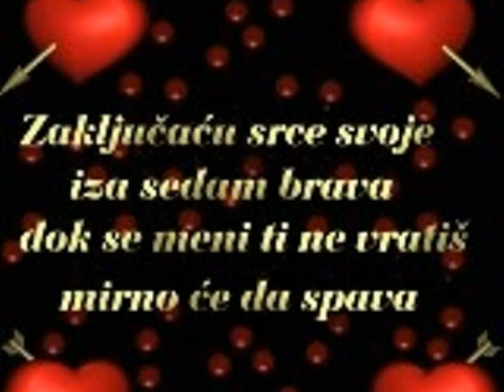CE VOJESK DAJKUCO